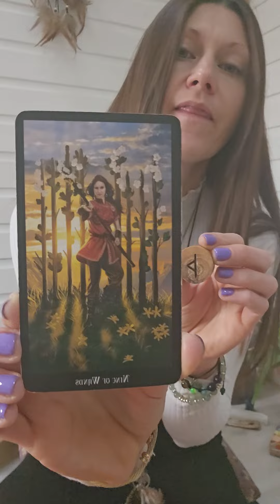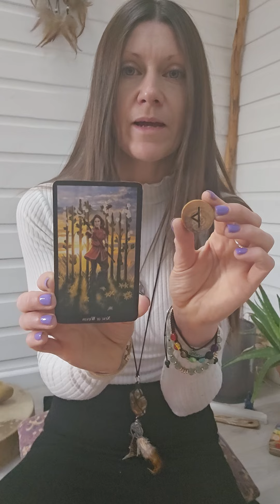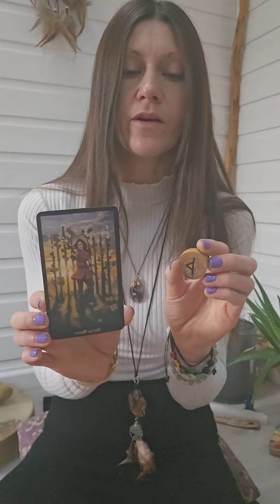Nine of Wands & Thurisaz Rune